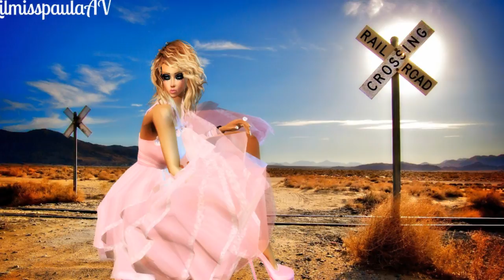Te Amo Hermínio